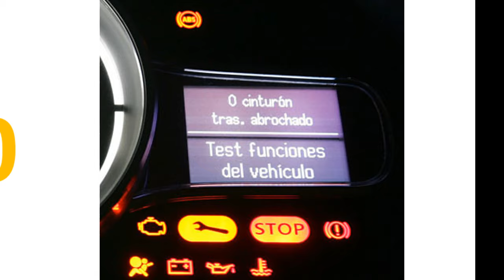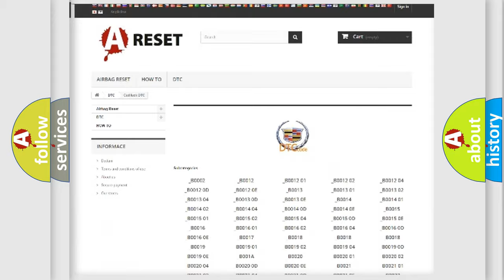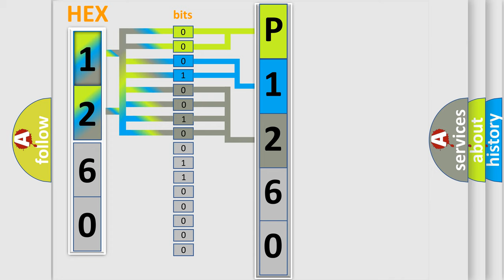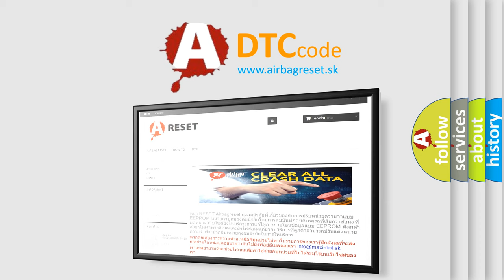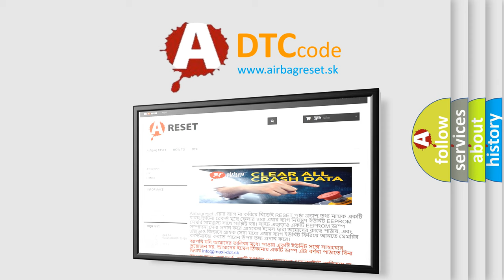DTC cadillac P1260 Short Explanation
Contents:
0:21 Basic DTC analysis according to OBD2 protocol standard.
1:48 Insight into programming
2:58 A diagnostically understandable description of the Diagnostic Trouble Code
3:05 Basic error definition

Make:
Cadillac
Code:
P1260
Definition:
Seat Recline Position Sensor Circuit Short to Ground or Open
Description:
The MSM must be powered.
Cause:
B1825 06, B1850 06, B1860 06, B2355 06, B2365 06, B2375 06If the MSM sees the analog input from this sensor is less than 0.22 volts,the sensor will be considered out of range and the MSM will set this DTC.